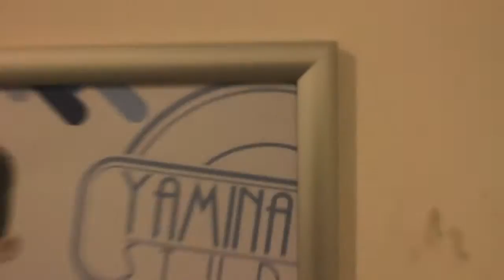Cravendale - The Making of Barry The Biscuit Boy Sets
Check out this amazing footage of Yamination Studio's behind the scenes involvement of the sets and props build for Cravendale's Barry The Biscuit Boy TV Commercial.

Production Company: BLINKINK
Directors: JOSEPH MANN, ANDREW THOMAS HUANG
Art Director: GORDON ALLEN, WE ARE THE ART DEPT.
YAMINATION STUDIOS
Head of Art Department: YOSSEL SIMPSON-LITTLE
Model Makers: SARAH CROMBIE, TOMMY GRAINGER, LAURA MORGAN, HANNAH PHILLIPS, MICHAEL PRICE, FUNG YE TSANG
Studio Assistant: EMMA FIRULLI, KATY PRICE
Studio Manager: DREW ROPER
Making of Editor: ANDREW GOODMAN, NICE MONSTER

Within this footage, the sets were constructed within a very fast 3 week turn-a-round where all involved worked incredibly hard to produce such wonderful work! A very big well done to all and a tremendously enjoyable production for Yamination Studios to be involved with. Hope you enjoy the watch.